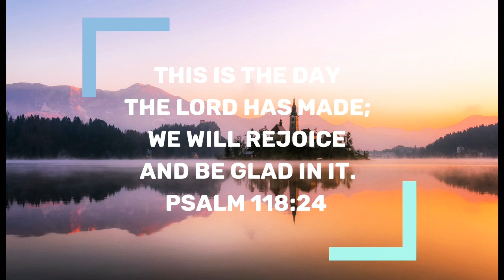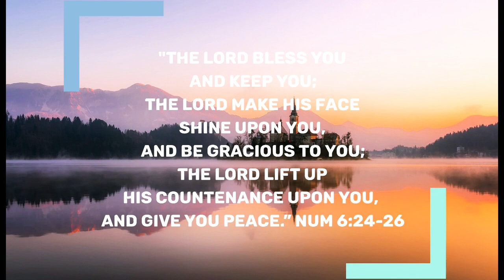Daily Devotional | December 30, 2020 |Bro. James Benedict | Brokeness + Trials = Greater Blessings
Greetings in the most loving name of Jesus Christ!!🙋😐🌹

Topic : "Brokenness & Trials  Bring Greater Blessings."

Exod. 30:34 - 36. And the Lord said unto Moses, "Take unto thee sweet spices... and thou shall make it a perfume... And thou shall beat some of it very fine, and put some of it before the testimony in the tabernacle of meeting.

"Sometimes God breaks us so that  He can remake us."

Let us listen to the short audio dev. Msg.

Have a cheerful 😀 and blessed day!!🙋🌹

Benedict.